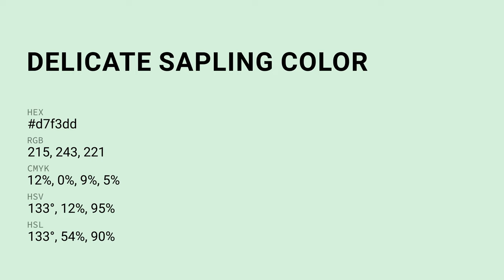Delicate Sapling color d7f3dd hex color - Green color - Warm color d7f3dd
What color is Delicate Sapling ? d7f3dd hex color - Green color - Warm color d7f3dd

Hex d7f3dd Color Code is also known as Delicate Sapling color.

Hex d7f3dd Color code in RGB color code model is created after adding 84.31% red color, 95.29% green color and 86.67% blue color.
Hex d7f3dd Color code in CMYK color (process color) code model is generated after subtraction of 11% cyan, 0% magenta, 9% yellow and 4% black.